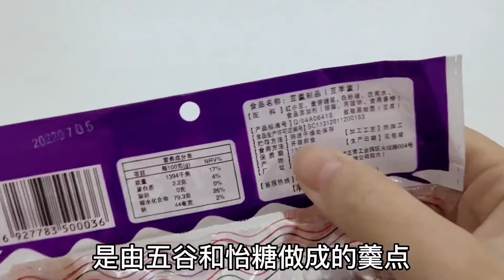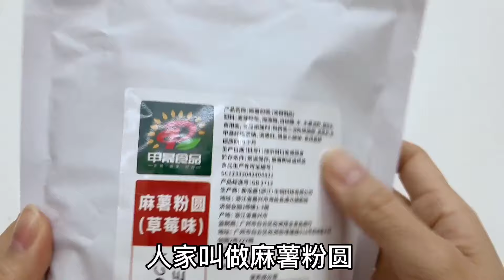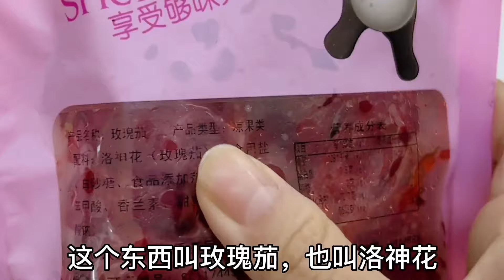盘点黑朋友带来的7种黑色食物， 喝着黑水吃蜂窝煤？还嚼墨块？【无心芭比】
测评 童年回忆# 我们以儿童安全为优先考虑因素，制作内容时会避免任何可能对其产生负面影响的情节。